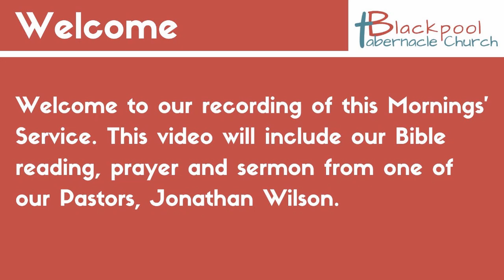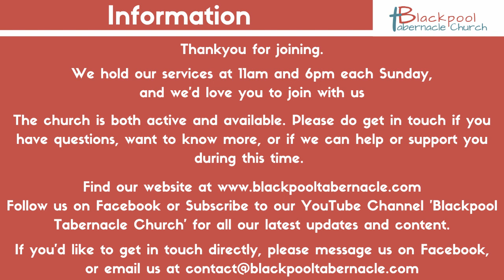Sunday 6PM Service 17.12.23 - Jonathan Wilson - Songs of Praise - The Angels (Luke 2v14)